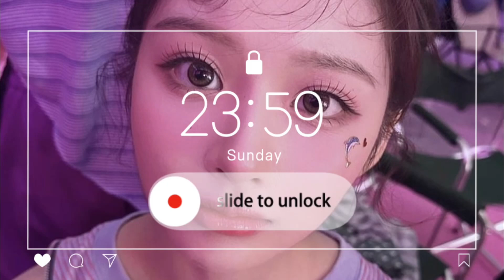🔮 circle lens effect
Footage: Making a music player IG story based on tutorial by @ryul.x._____

This topic contains highly exaggerated affirmations about:
✰ Enormous, beautiful irises that are rich in color
✰ Super dark, thick, and prominent limbal rings
✰ Always look like you have the best circle lenses in
✰ Your eyes naturally resemble the most beautiful circle lenses
✰ It’s as if you have a virtual circle lens filter on forever
✰ Bright, radiant, charming, mesmerizing, enchanting eyes

This audio is recommended for usage within or in place of the following 3 subliminal programming categories: